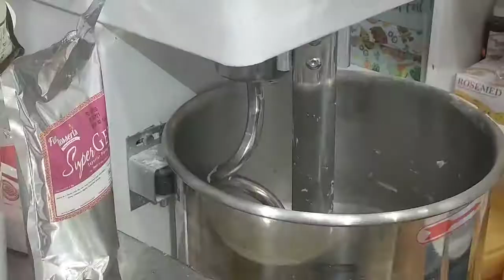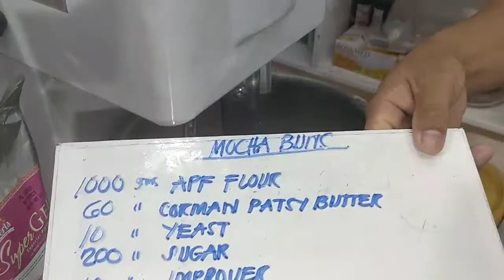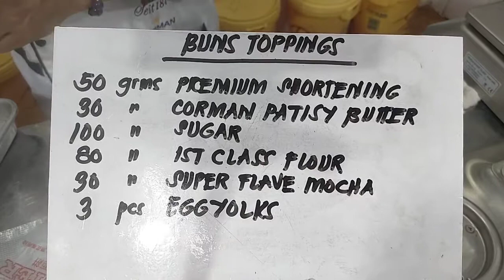MOCHA BUNS, MARBLE ROLLS, CARAMEL ROLLS & YEMA DREAM CAKE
Recipe:
Mocha  Buns
Marble Rolls
Caramel Rolls
Yema Dream Rolls